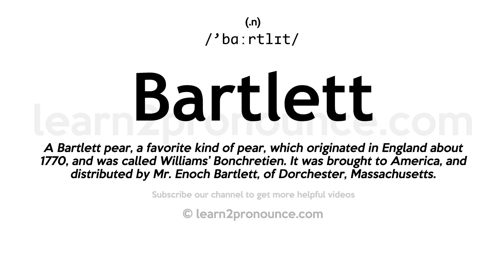Pronunciation of Bartlett | Definition of Bartlett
Bartlett pronunciation | How to pronounce Bartlett in English?
/`bɑːrtlɪt/
Meaning of Bartlett | What is Bartlett?
(1) (noun) United States explorer who accompanied Peary`s expedition to the North Pole and who led many other Arctic trips (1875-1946); (2) (noun) United States publisher and editor who compiled a book of familiar quotations (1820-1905); (3) (noun) juicy yellow pear;
What is Bartlett | Bartlett meaning and definition?